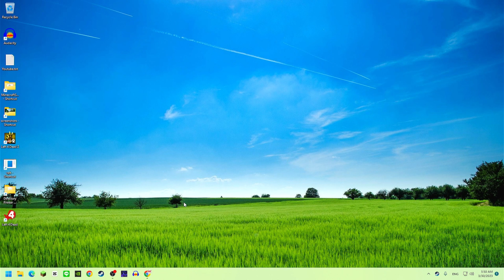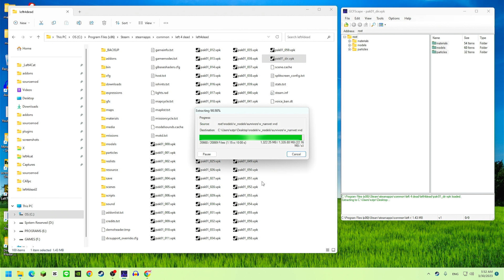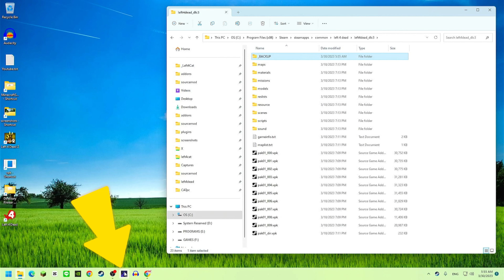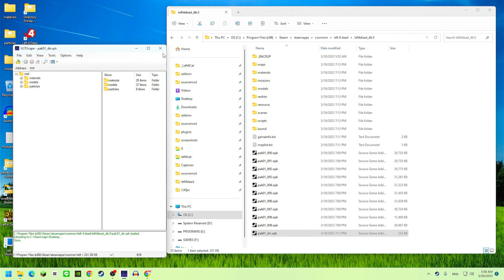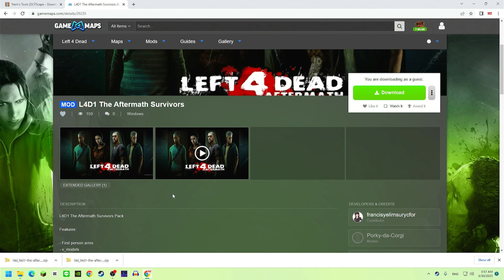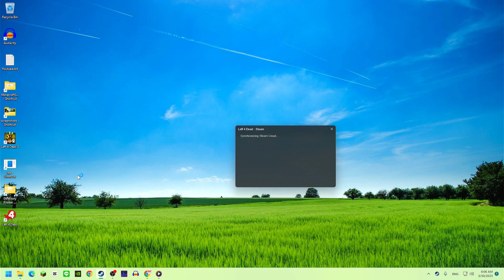mods Installation for Left 4 Dead 1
How to install mod for Left 4 Dead.